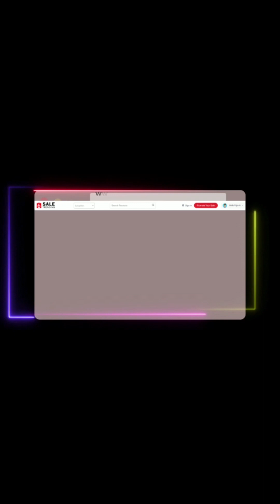बीजेपी के एक ओर मंत्री पर लगे योन शोषण के आरोप, विनेश फोगाट, साक्षी मलिक जंतर मंतर पर बैठे धरने पर